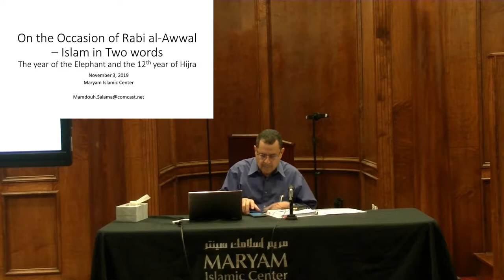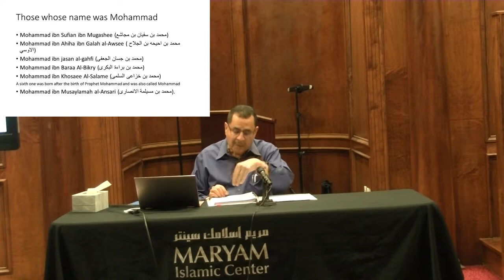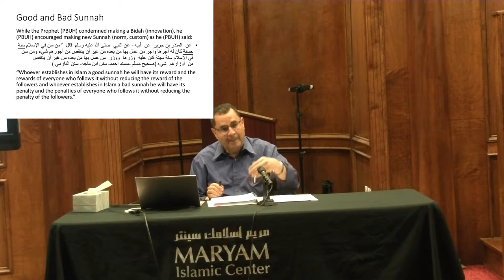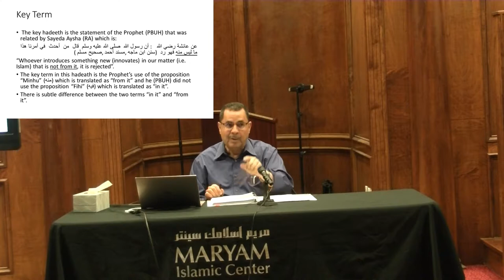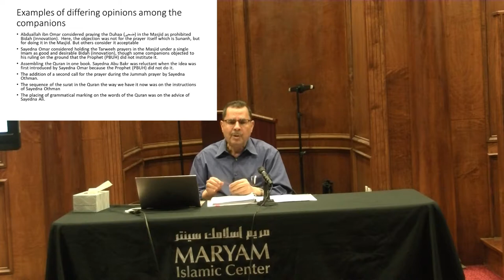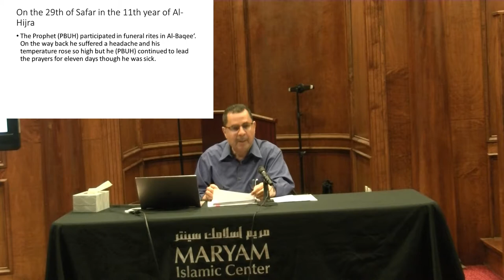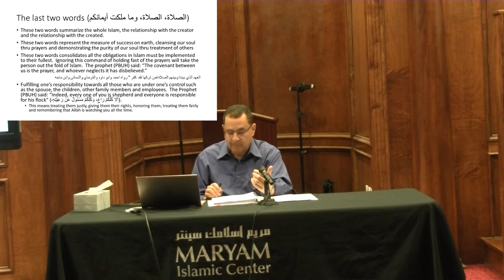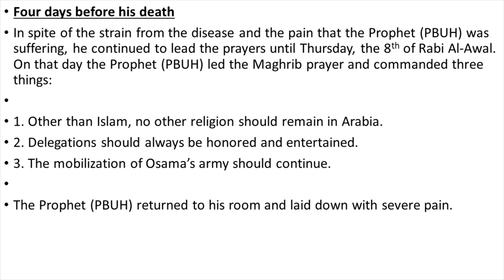Dr. Mamdouh Salama - On The Occasion Of Rabi UL Awwal, Islam in Two Words - 11/03/2019